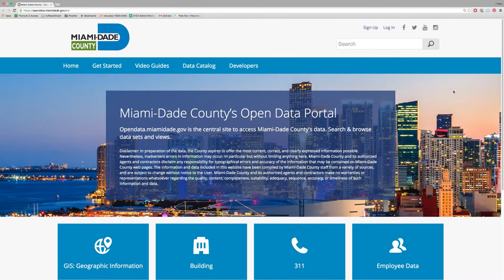Need Data to Solve Day-to-Day Problems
Miami-Dade's Mayor Carlos Gimenez on why he needs data to make decisions, as well as wants more eyes on the data to be finding efficiencies.